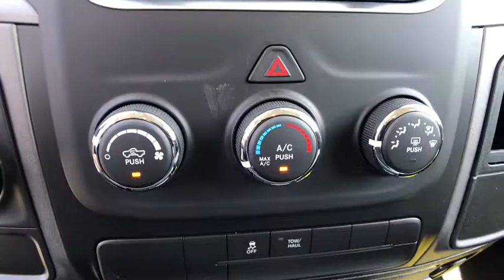2018 Ram 1500 Orlando, Deltona, Sanford, Oviedo, Winter Park, FL G238504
2018 Ram 1500